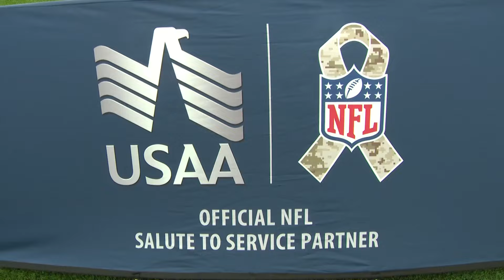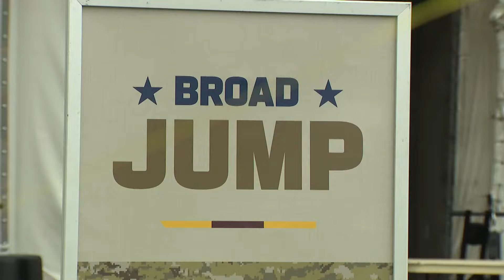Military Appreciation Day at Commanders training camp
Training camp met boot camp as the Commanders host Miliatry Appreciation Day